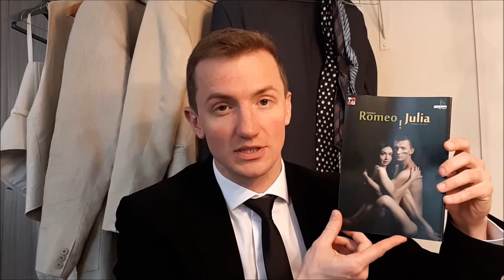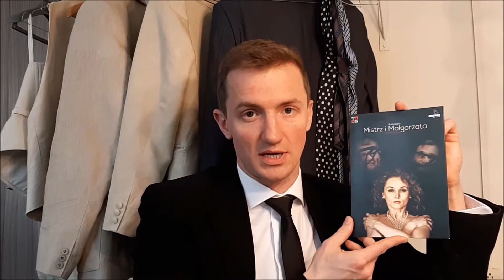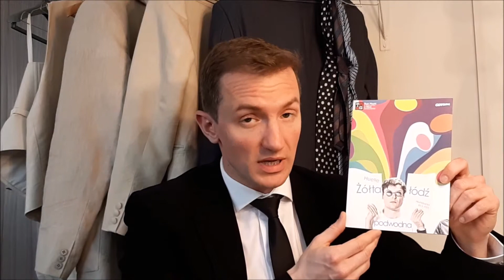Maciej Wizner zaprasza na kwietniowe spektakle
Maciej Wizner, aktor Teatru Miejskiego im. Witolda Gombrowicza w Gdyni zaprasza na spektakle grane w kwietniu